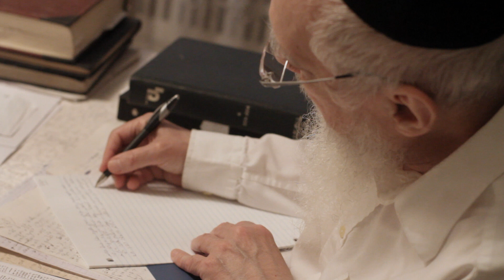The Rosh Yeshiva - Rabbi Zeffren